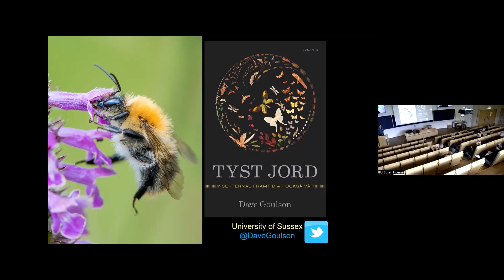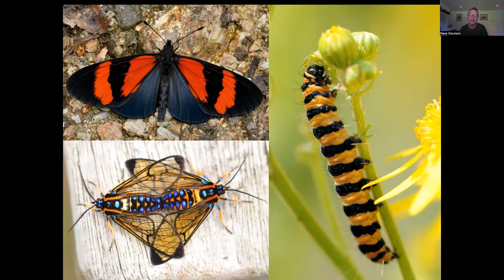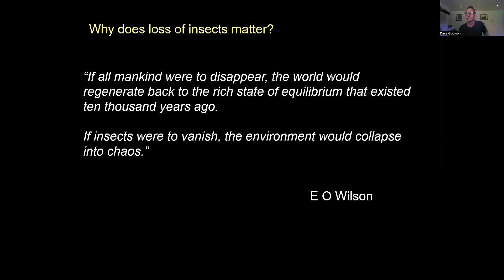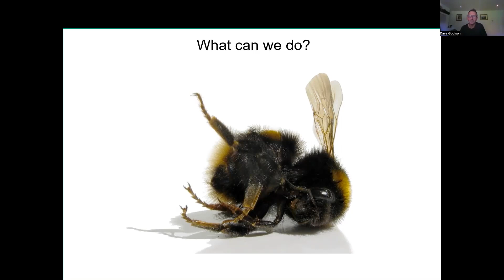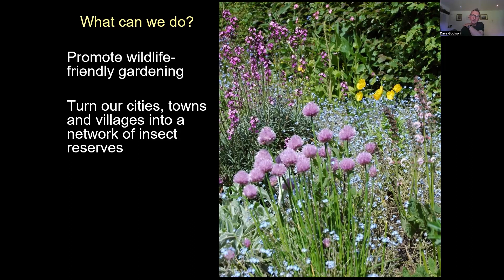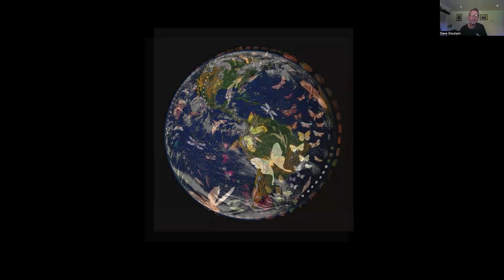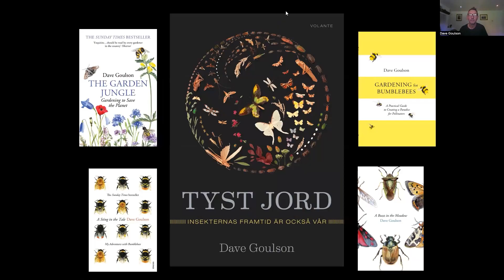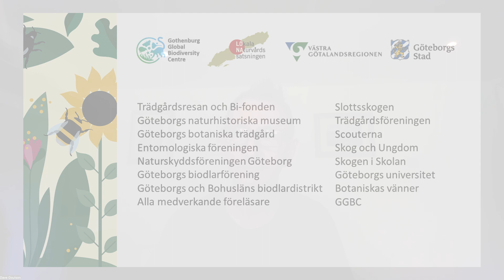Prof. Dave Goulson "Silent Earth: Saving Our Insects!", Hylla myllret 22 May 2022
"Hylla myllret" (loosely translated from Swedish as "praise the swarm") is a series of seminars about pollinating insects, biodiversity and the importance of preserving our ecosystems.

In this lecture, Professor Dave Goulson talks about insects, with a focus on pollinators, their importance for us as humans, and most of all, for our ecosystems.